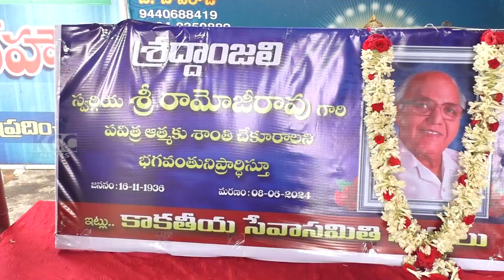KAKATIYA SEVA SAMITHI || 20-06-2024 KCC NEWS